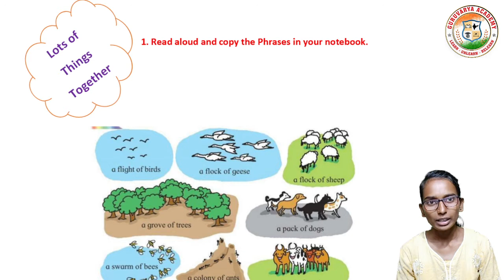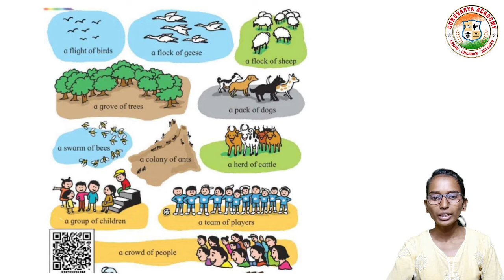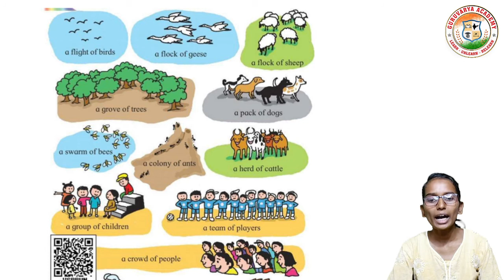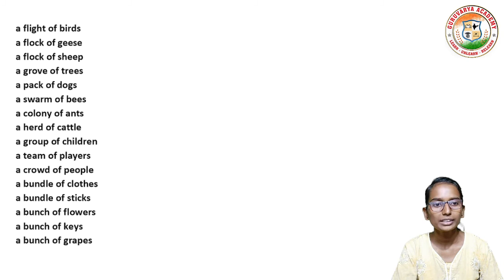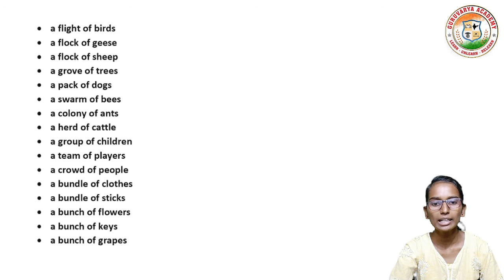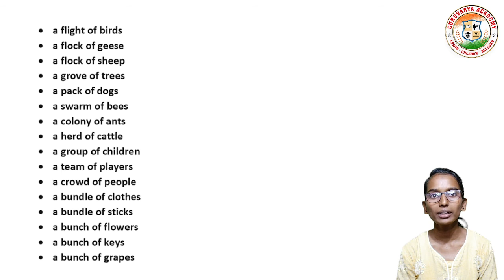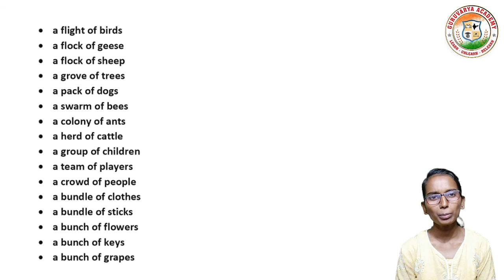Lots of things together std 5 |5th std lots of things together | 5th english lots of things together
In this video we learn class 5th  English, Chapter - Lots of things together In simple way

❤️ Follow us on ❤️:
👇 Click on Below link...👇